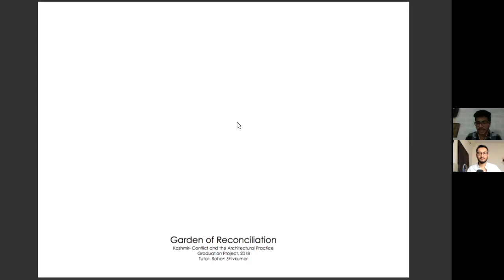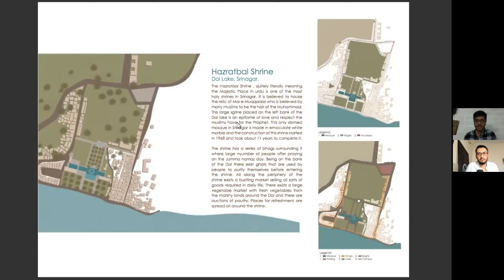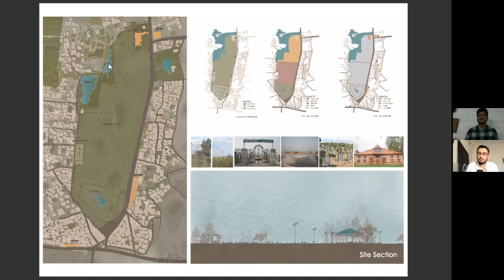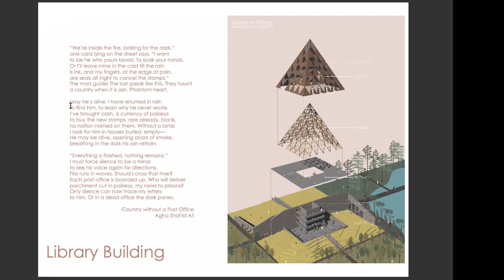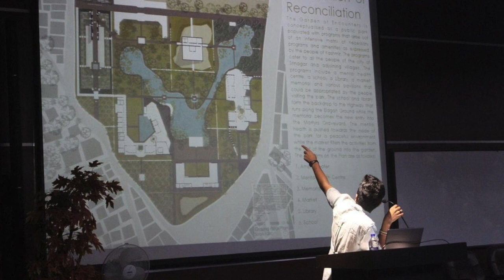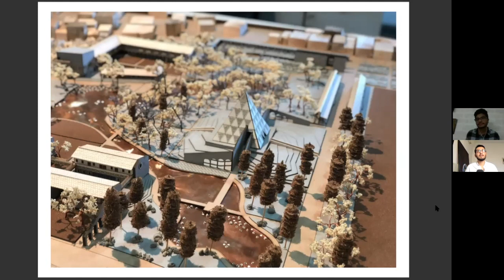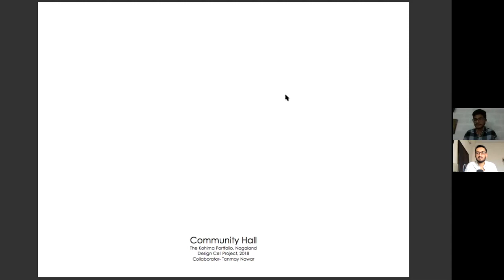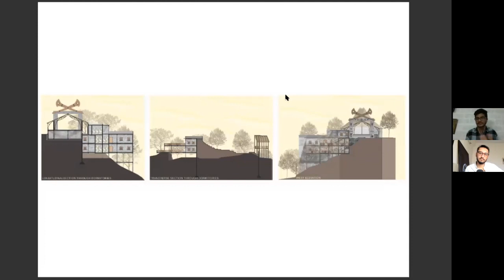TVES​​​ S1 Ep5 Jay Shah | Thesis Project - Garden of Reconciliation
CHAPTERS
0:00 Jay Shah's Intro
4:01 Thesis Project 'Garden of Reconciliation' Presentation
42:02  Q/A discussion on Thesis Project
1:09:08 Nagaland Project 'Kohima Portfolio' presentation
1:29:25 Experience working as an assistant tutor at KRIVA and CEPT

JAY SHAH
From the maximus city of Mumbai, Jay Shah is a skilled Architect and an avid painter. An alumnus of the Kamla Raheja Vidhyanidhi institute for architecture and environmental studies, he finished his BArch in 2018. During this time, his thesis called Garden of Reconciliation- has won numerous awards which also include the National Award for Excellence in Undergraduate Thesis organized by the COA. This project was also short listed as the top 20 projects across the world in Archiprix 2019 for which Jay was the only Indian to be shortlisted in the history of the award. His projects have also been showcased at multiple forums in the country and outside including GAFA in Guangzhou China.

Jay has been working on a project in Nagaland since 2017 in close association with the indigenous tribes and the government body there. Working in such a remote area and many other such contexts within the country and outside has rendered a certain sensitivity to his perception of architecture.

He has worked as a teaching assistant for a year at the KRVIA with Rohan Shivkumar and is currently working as a senior architect with the renowned architect, Samira Rathod in Mumbai. He is also assistant- tutoring a design studio at CEPT, Ahemdabad along with Samira Rathod.

THE VIVEK EADARA SHOW
Hi ! My name is Vivek Eadara and i am a student of Architecture. My love for Art, Travel and Photography made me realise my undying passion for Architecture. I have always loved having conversation with people who are just as passionate about architecture and travel as I am, and this podcast is just that.

The idea of starting an Architecture Podcast series is an initiative to interact and create a dialogue with well-known industry professionals, emerging young Architects and aspiring architecture students to converse about one’s personal and professional experiences that may find way in helping others, areas of concern within the fraternity, some fun trivial chats and many more.

ArchitetcurePodcast KRIVA KamlaRahejaVidyanidhiInstituteforArchitectureandEnvironmentalStudies kashmir JammuandKashmir K.R.I.V.A.